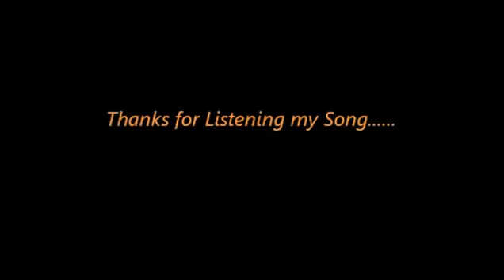Jeevan se Bhari-PrakashSoni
Sung this song at status for our SWAMITRA group programme..Dedicated this full programme to our dearest "KAKA"-Rajesh Khanna..